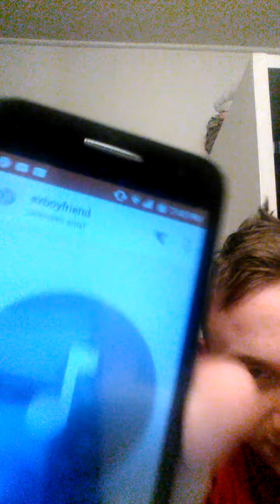Music challenge with sister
Follow me on inst @jon_long staff_21